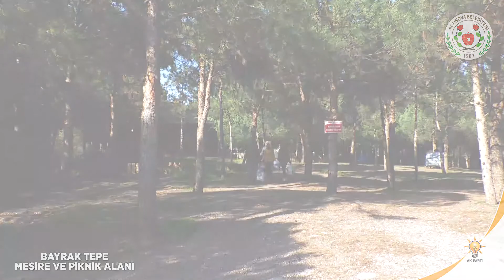DR. METİN ORAL ALTINOVA MESİRE ALANI